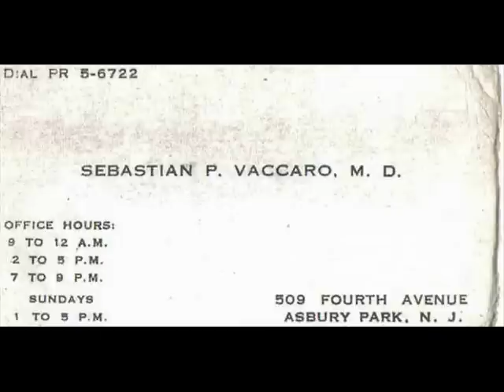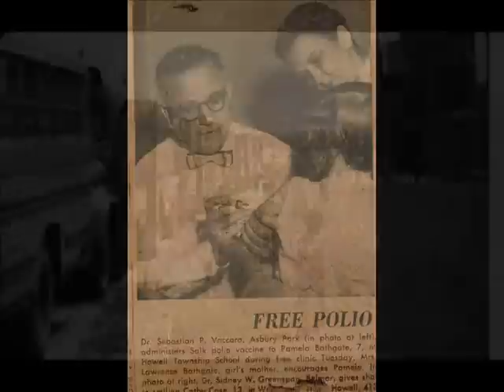A Tribute to the late Dr. Sebastian P. Vaccaro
In memory of my Grandfather Dr. Sebastian P. Vaccaro who served the residents of Asbury Park, NJ in the 30's 40' and 50's.